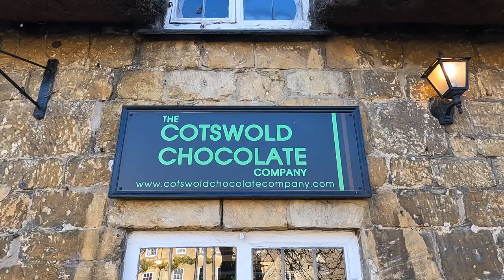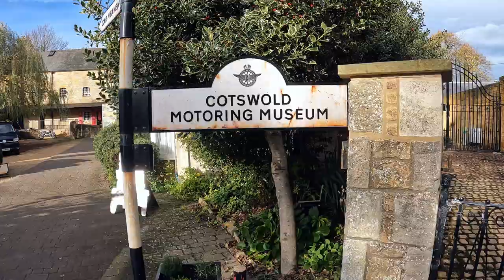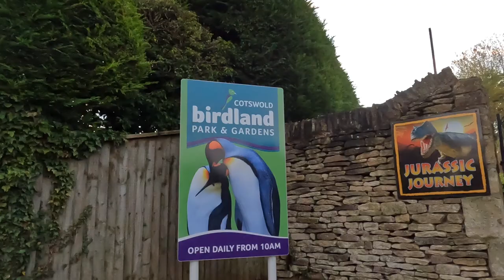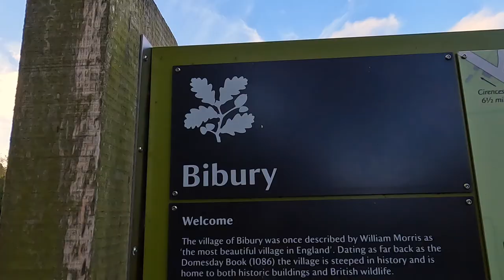Top 5 Must See Places in the Cotswolds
I recently stayed at The Lansdowne in Bourton on the Water and explored some of my favourite spots in the Cotswolds. Here are some quick snapshot of my favourite villages that are well-worth a visit!

Places in order on video:
Broadway & Broadway Tower
Stow on the Wold and the Slaughters (Lower & Upper Slaughter)
Castle Combe
Bibury ft. Arlington Row